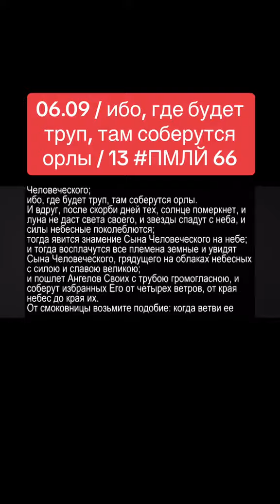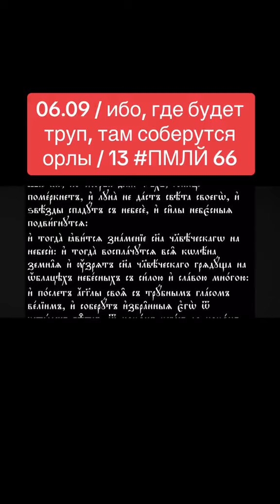06.09 / ибо, где будет труп, там соберутся орлы / 13 ПМЛЙ 66